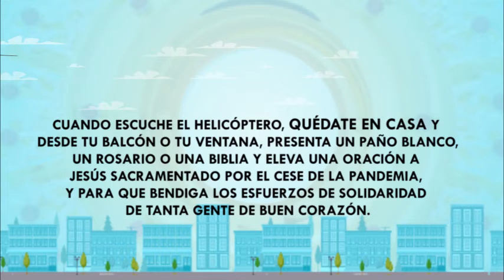Bendicion desde lo alto!!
Mons. Francisco Ozoria Acosta, Obispo Castrense y Arzobispo de Santo Domingo enviará a dos sacerdotes a impartir  este jueves 30 de abril 2020 La Bendición desde lo alto.
Jesús en el Santisimo Sacramento sobrevolará desde las 10:00 a.m  toda la Ciudad de Santo Domingo.

Al escuchar el helicóptero por tu sector te invitamos a quedarte en casa y desde ahí eleva una oración y dispón tu corazón para recibir esa bendición.

Esta actividad es auspiciada por la Diócesis Castrense y la Fuerza Aérea Dominicana.

¡Viva Jesús Sacramentado!